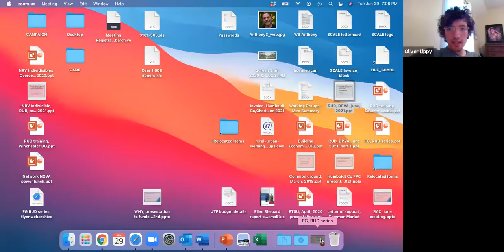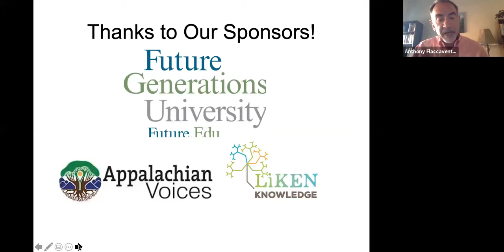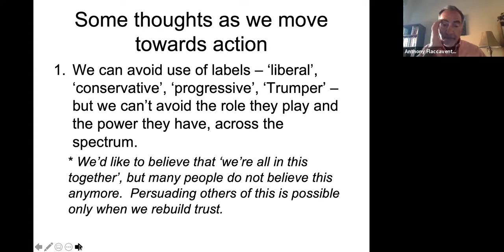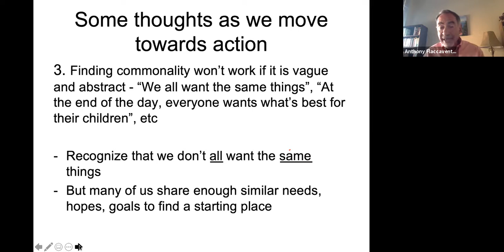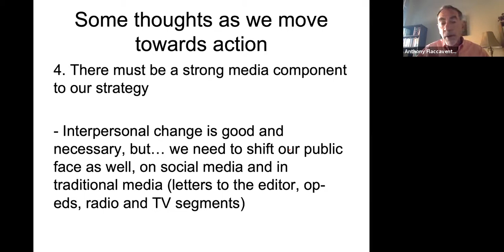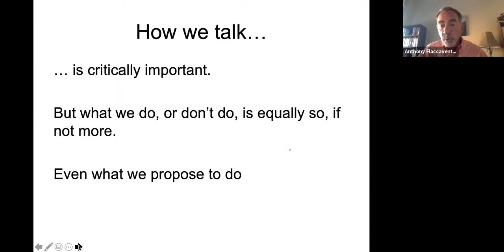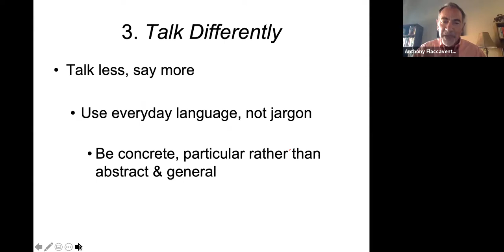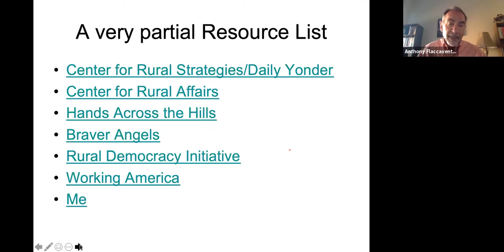Session 4 - Rural Urban Divide